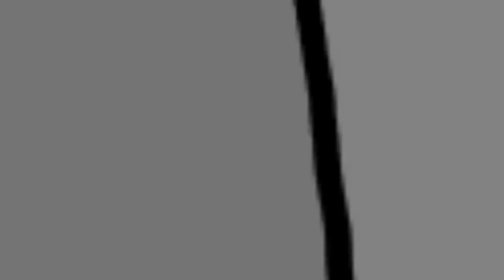Tik Tok China - Chú Gà Cool ngầu và những ý nghĩa về xã hội #7 || Nhật Lê Anime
★ Chào Đón Bạn Đến Với Nhật Lê Anime ★

☆Follow Nhật Lê Anime

《 Anh em xem video nếu thấy hay hãy để lại 1 like và 1 lượt đăng kí cùng với 1 lượt share để kênh mình phát triển anh hơn nhá》